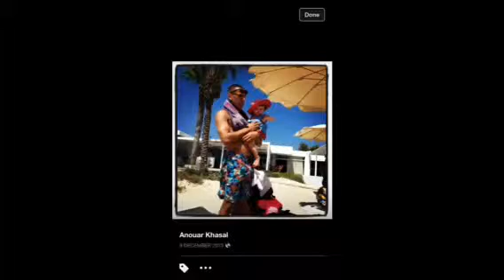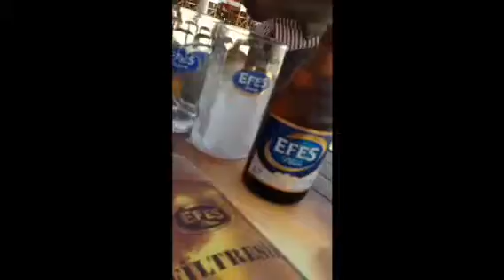our house demo and pics